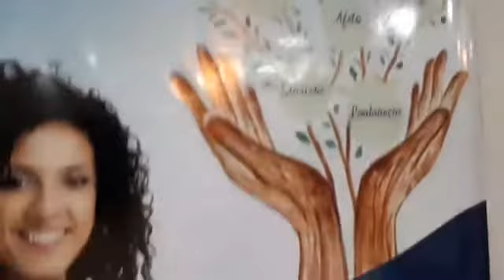Profissionais de nutrição realizam jantar de confraternização